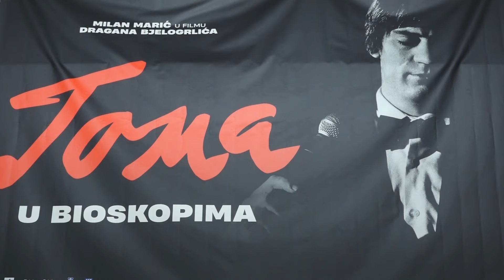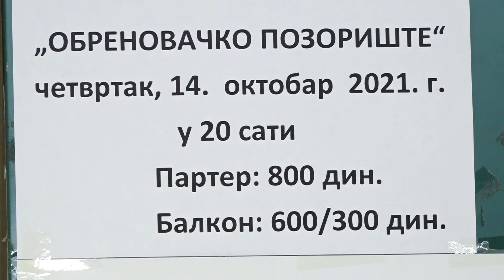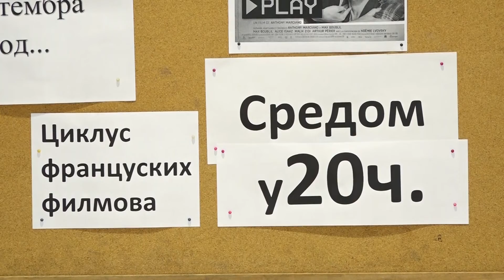Film "Toma" još ove nedelje u bioskopima doma kulture